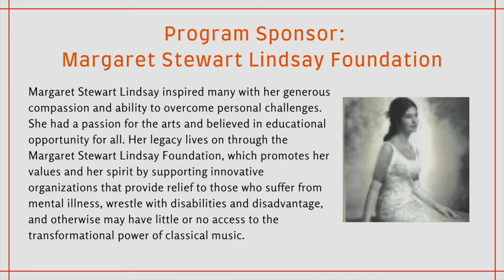"Dover Beach" by Samuel Barber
Please CLICK THE LINK HERE to let us know what you think of the music! Thank you.

Erin, soprano
Adrian and Yonah, violins
Rebecca, viola
Lizzy, Cello

Samuel Barber (March 9, 1910 - January 23, 1981) was an American composer, pianist, conductor, baritone, and music educator. Barber studied the piano from an early age and soon began to compose. In 1924 he entered the Curtis Institute of Music in Philadelphia, where, in addition to piano and composition, he studied singing and conducting. After graduation in 1934, Barber devoted himself entirely to composition. His style was distinctive and modern but not experimental. He established his reputation with his overture to The School for Scandal, based on Richard Sheridan’s comedy by that name, and with Music for a Scene from Shelley, inspired by the poet Percy Bysshe Shelley’s Prometheus Unbound.

Barber was adept at writing both instrumental and vocal music. His works became successful on the international stage and were performed regularly. In particular, his Adagio for Strings has earned a permanent place in the concert repertory of orchestras, as has that work's adaptation for chorus, Agnus Dei. Also widely performed to this day are his Knoxville: Summer of 1915, a setting for soprano and orchestra of a prose text by James Agee, both the solo voice and choral versions of Sure on this shining night with text by Agee, and the song cycle Hermit Songs with anonymous texts by Irish monks from eighth through the thirteenth centuries. Bar was awarded the Pulitzer Prize for Music twice: for his opera Vanessa and for the Concerto for Piano and Orchestra. Many of his compositions were commissioned or first performed by such noted organizations and artists as the Boston Symphony Orchestra, the Philadelphia Orchestra, the New York Philharmonic, the Metropolitan Opera, Vladimir Horowitz, Eleanor Steber, Raya Garbousova, John Browning, Leontyne Price, Pierre Bernac, Francis Poulenc, and Dietrich Fischer-Dieskau

In addition to composing, Barber also occasionally served as conductor for performances and recordings of his works with symphony orchestras during the 1950s and had a brief career teaching composition at the Curtis Institute from 1939–1942. Barber was in a relationship with the composer Gian Carlo Menotti for more than 40 years. The two men lived at Capricorn, a house just north of New York City, where they frequently hosted parties with academic and music luminaries. Menotti served as Barber's librettist for two of his three operas. After the relationship ended in 1970, the two men remained close friends until Barber's death from cancer in 1981.

Barber composed Dover Beach while studying at the Curtis Institute of Music. The text comes from a poem by Matthew Arnold. He also premiered and recorded the piece as a baritone. In Barber’s words, looking back on the work in 1979: “Dover Beach is a very difficult piece because nobody is boss, so to speak – not the singer or the string quartet. It’s chamber music.”

The sea is calm to-night
The tide is full, the moon lies fair
Upon the straits; on the French coast, the light
Gleams and is gone; the cliffs of England stand
Glimmering and vast, out in the tranquil bay
Come to the window, sweet is the night-air!
Only, from the long line of spray
Where the sea meets the moon-blanched sand
Listen! you hear the grating roar
Of pebbles which the waves draw back, and fling
At their return, up the high strand
Begin and cease, and then again begin
With tremulous cadence slow, and bring
The eternal note of sadness in

Sophocles long ago
Heard it on the Ægean, and it brought
Into his mind the turbid ebb and flow
Of human misery: we
Find also in the sound a thought
Hearing it by this distant northern sea

The sea of faith
Was once, too, at the full, and round earth's shore
Lay like the folds of a bright girdle furled
But now I only hear
Its melancholy, long, withdrawing roar
Retreating, to the breath
Of the night-wind, down the vast edges drear
And naked shingles of the world

Ah, love, let us be true
To one another! for the world, which seems
To lie before us like a land of dreams
So various, so beautiful, so new
Hath really neither joy, nor love, nor light
Nor certitude, nor peace, nor help for pain;
And we are here as on a darkling plain
Swept with confused alarms of struggle and flight
Where ignorant armies clash by night

This concert was recorded live and is not a studio production. We hope the music brings joy, comfort, and well being to all who listen and watch.